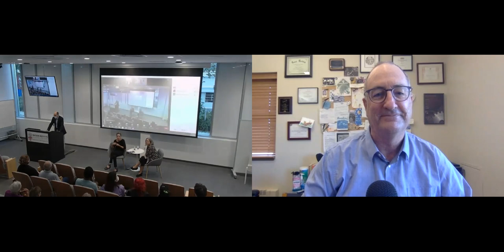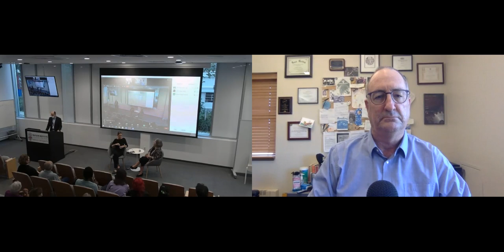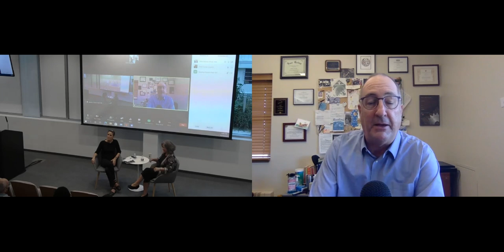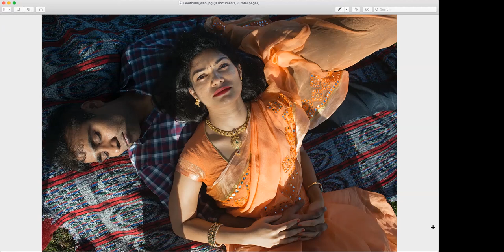The Real Silicon Valley: Why It Matters to See Beyond the Myth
MARY BETH MEEHAN uses photography to transform public spaces, works collaboratively to reflect communities back to themselves, and aims to jolt people into considering one another anew. Combining image, text, and large-scale public installation, Meehan’s work challenges notions of representation, visibility, and equity, and prompts people to talk with one another about what they see. Meehan’s work has been featured in The New York Times, The Washington Post, and The Boston Globe, as well as in publications in the U.K., Europe, and Asia.

A former artist in residence at Stanford University in 2017, Meehan collaborated with Stanford professor Fred Turner ’84 to produce her first book, Seeing Silicon Valley: Life Inside a Fraying America, which was published by the University of Chicago Press in Spring 2021. The book is currently in its second printing.

Meehan has lectured and led workshops at the School of Visual Arts, New York, the Rhode Island School of Design, and the Massachusetts College of Art and Design. A native of Brockton, Massachusetts, Meehan holds degrees from Amherst College and the University of Missouri, Columbia. She lives in Providence, Rhode Island.